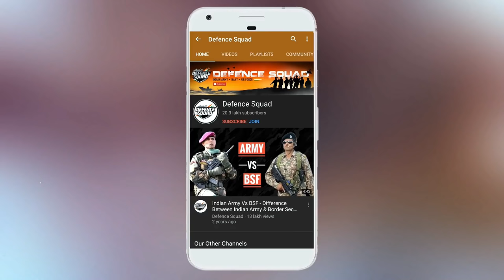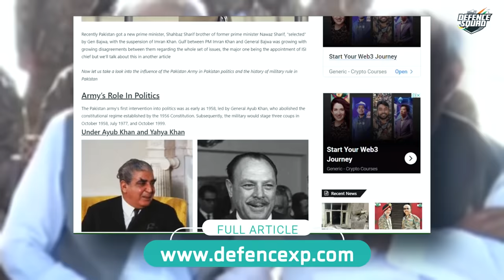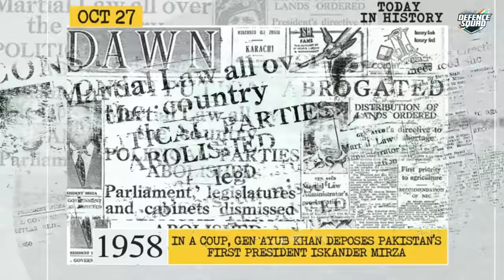Role Of Pakistan Army In Pakistan Politics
Here is a video about the influence of the Pakistan Army in Pakistan politics and the history of military rule in Pakistan.

Hello Defence Lovers, DefenceGyaanSeries ke is episode No. 555 mai humne apko Role Of Pakistan Army In Pakistan Politics ke baare mai bataya hai, Hume Umeed hai ki apko yeh episode pasand ayega.

We have compiled data from the Internet to find out all about the influence of the Pakistan Army in Pakistan politics. Join us as we take a closer look at all these In Detail.

This video shares all about Pakistan Army In Politics - Pakistan Politics Army - Role Of Pakistan Army In Pakistan Politics - Pakistan Army vs Pakistan Politics - Pakistan Military Rule - Pakistan Military Coup